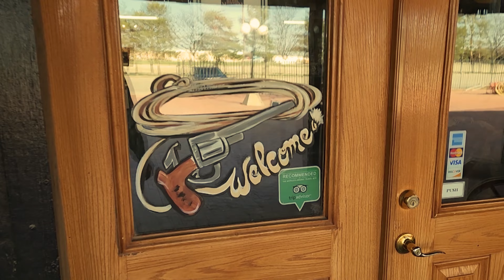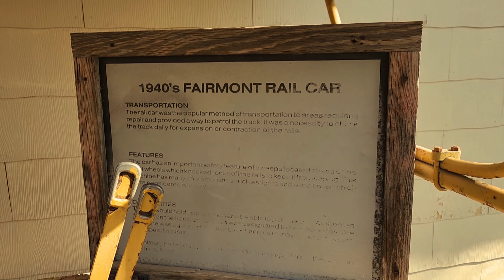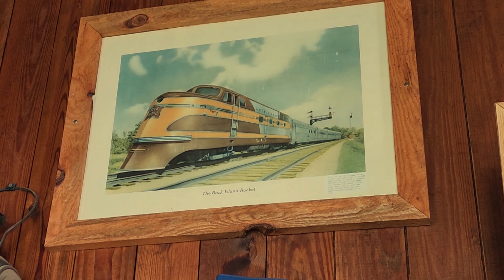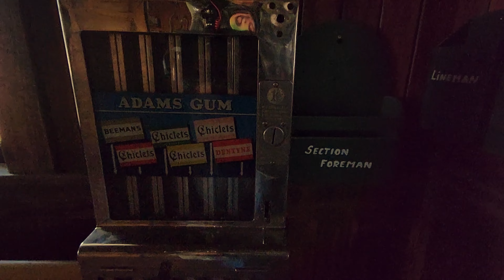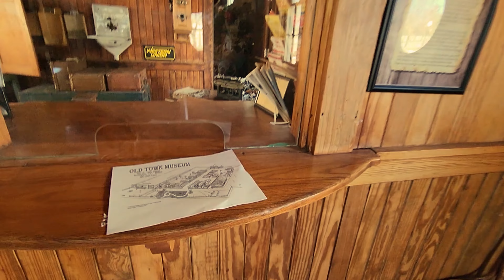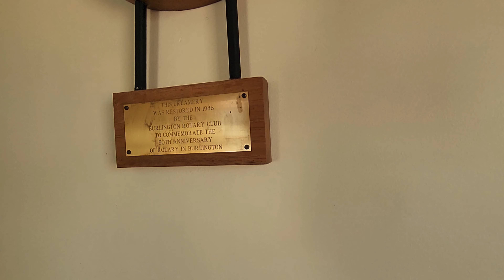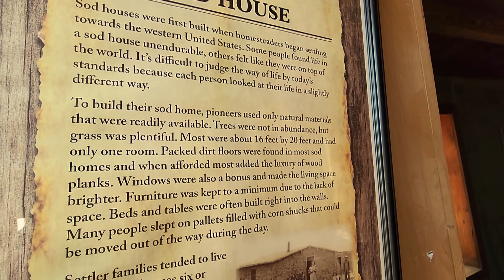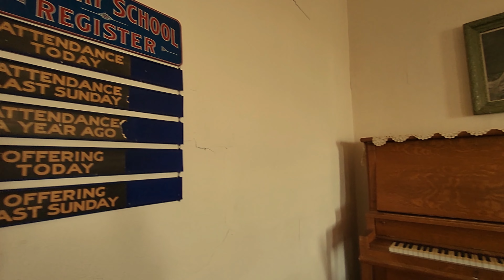Old Town Museum in Burlington Colorado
A tour of the Old Town Museum in Burlington Colorado
EFX5
"Won't you come and join the party"

My Wish List
1970 N. Leslie Street No. 949
Pahrump Nevada, 89060